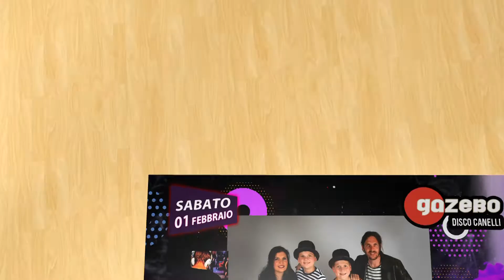GAZEBO osp feb 01